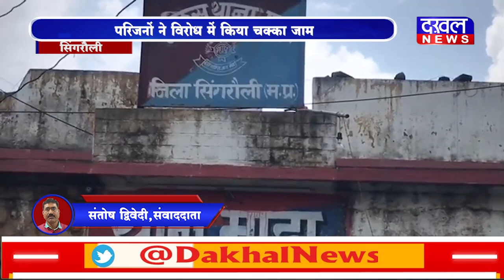DAKHAL NEWS-परिजनों ने विरोध में किया चक्का जाम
परिजनों ने विरोध में किया चक्का जाम
पुलिस ने मामले की जांच शुरू की